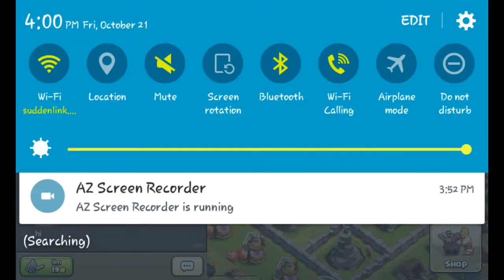Clash of clans/part 2